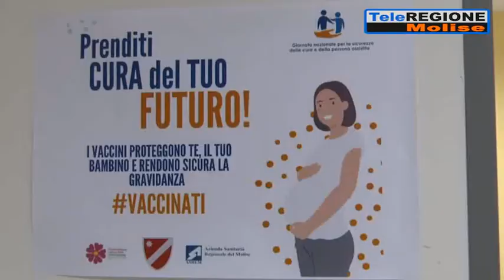Terza dose, da oggi al via le somministrazioni agli over 40 - 22/11/2021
Servizi TG | Terza dose, da oggi al via le somministrazioni agli over 40 | 22/11/2021